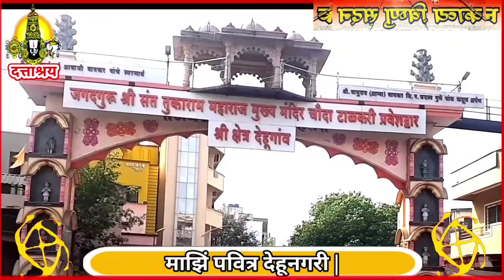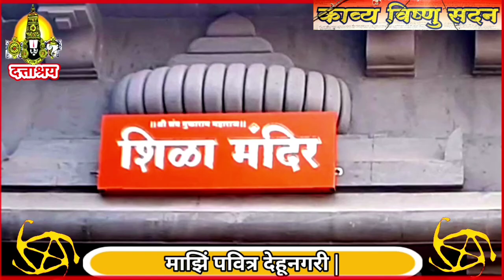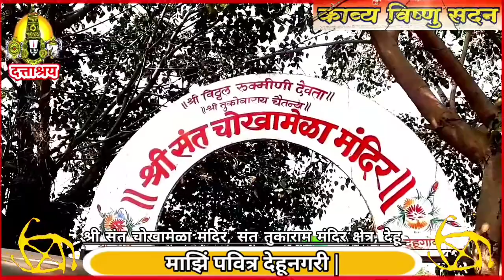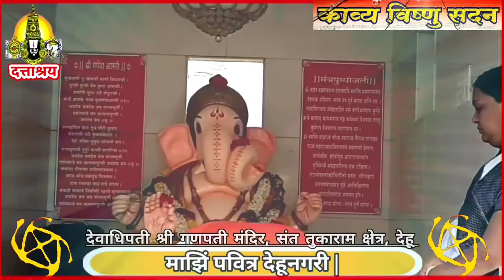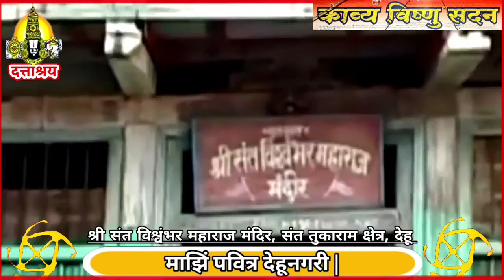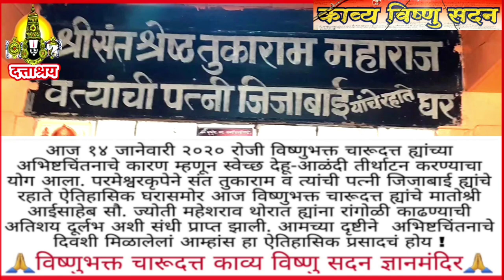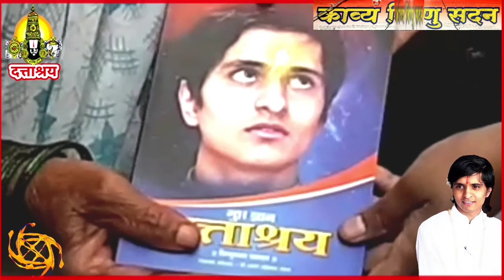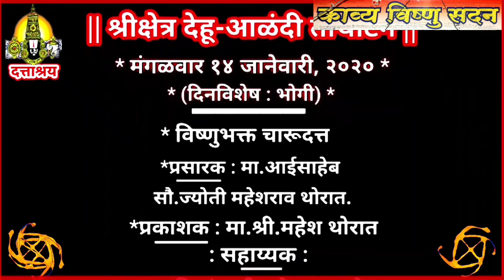Indian Yogi Charudatta Thorat Dehu Darshan/ महाकवी श्रीविष्णुभक्त चारूदत्त देहू दर्शन | Archived